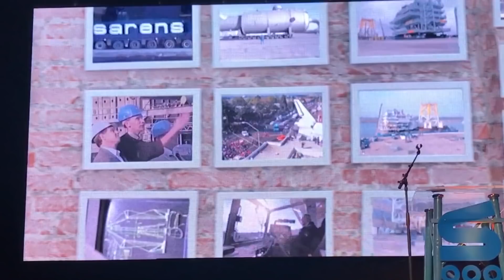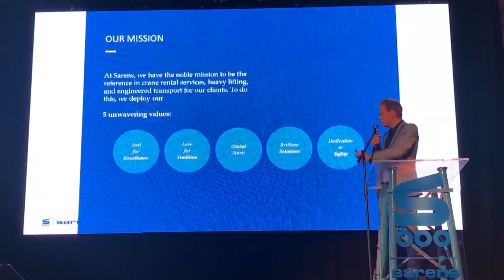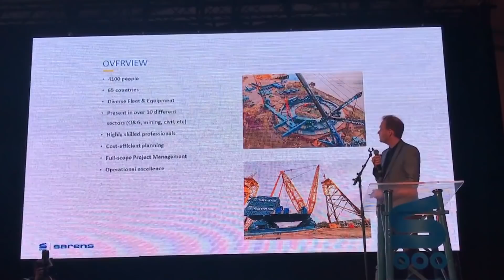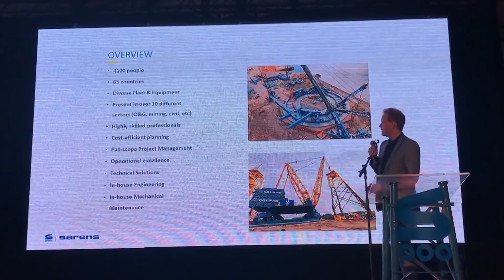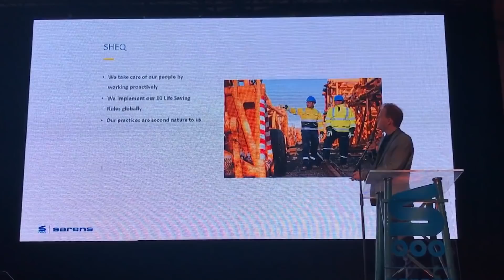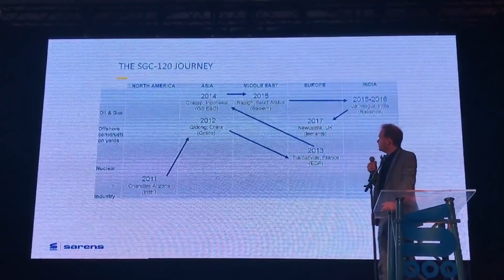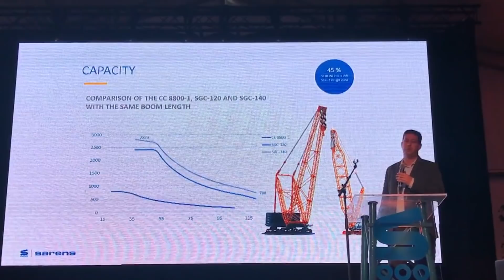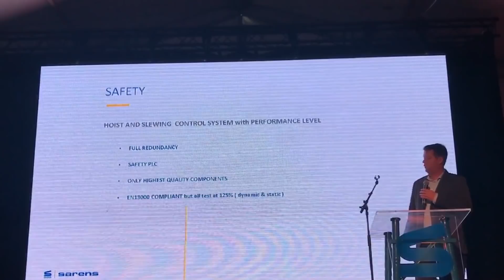Sarens SGC140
On Friday the 13th of October 2017, Sarens presented their new super heavy-lift crane, the SGC-140.

On their construction yard in Ghent they invited an international audience that could have a look in detail on one of the tallest cranes in the world. This innovative giant crane has a max. Load moment of 140.000 tm and a max. lifting capacity of 3200 mTons.

The crane will go to the TCO project in Kazahkstan and will carry out the installation of various Plant Modules from central locations in the plant for a period of approx. 3 years.

This is not the first Giant crane that Sarens has developed and built.

The first one, similar to this one with a slightly smaller Load moment of 120,000 tonmeters was introduced to the market in 2011 and started its international carreer at the Intel Plant construction in Chandler, Arizona, USA.

Since then the crane, named the SGC 120, successfully executed projects in China (Cosco), Cilicap, Indonesia (G8 E&G), Rabigh, Saudi Arabia (Saipem), Flamanville, France (EDF), Jamnagar, India (Reliance).